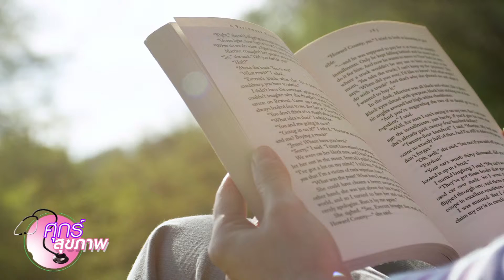รายการศุกร์สุขภาพ วันที่ 10 เมษายน 2558 ตอน โรคอัลไซเมอร์ part4